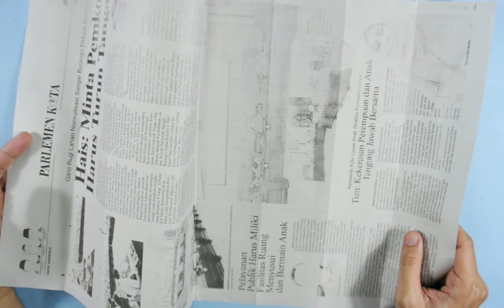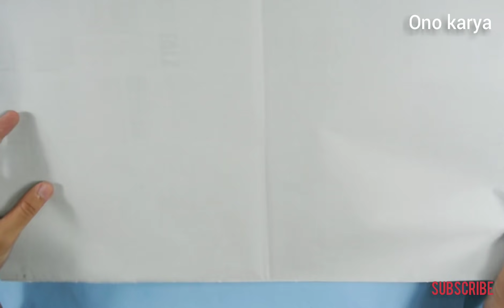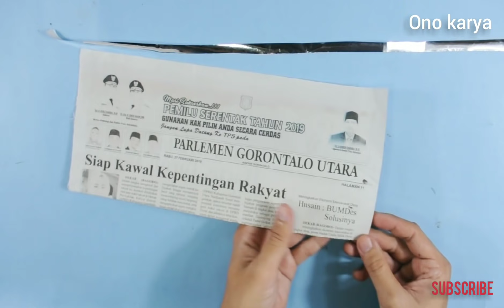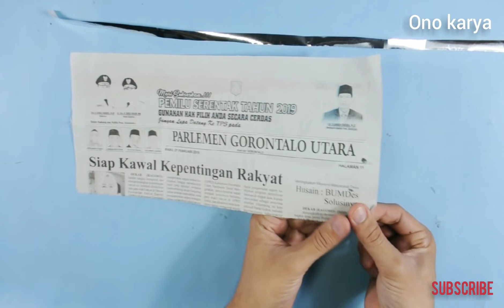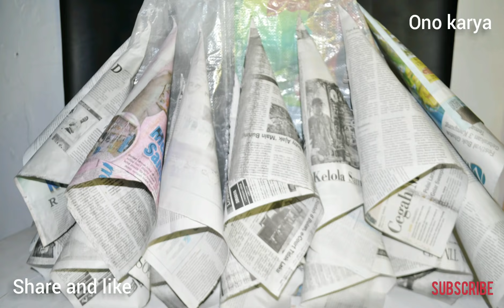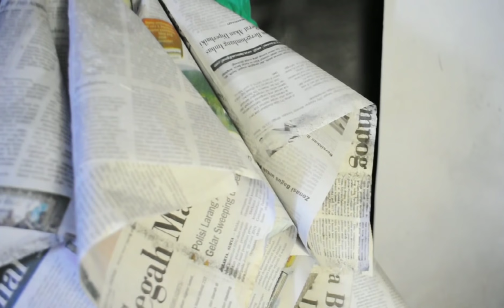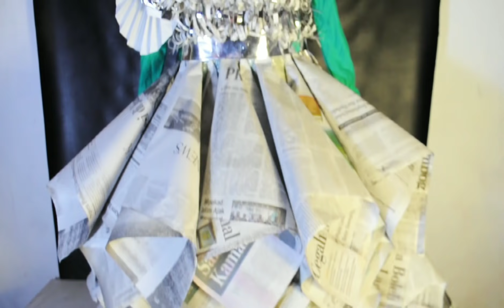cara membuat baju costum dari koran bekas | karnaval lomba 17 agustus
hai sahabat ONO KARYA kita membuat kostum dari koran bekas kali ini berbentuk gaun yang cantik dan menawan
bahan:
- koran bekas
- karung beras
- kertas manila
- lem tembak

hi ONO KARYA best friend we make costumes from old newspapers this time in the form of a beautiful and charming dress
 ingredients:
 - old newspaper
 - sacks of rice
 - Gun glue

 don't forget SHARE, LIKE and COMENT